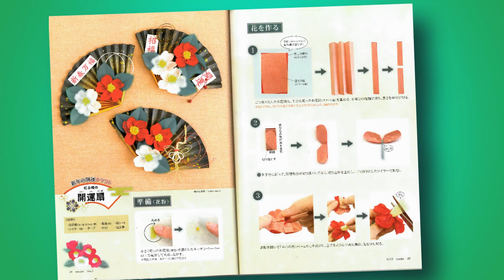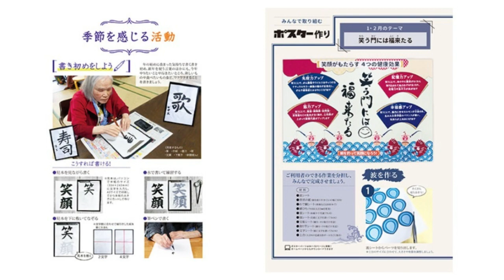QOLサービス tasuke(たすけ)1･2号「お花紙 水仙 椿」by kimie gangi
2022年12月５日、ＱＯＬサービス出版から認知症の方が楽しめる活動の本第5弾、2023年1･2月号が発売されました。
16ページからは、私のYouTube動画を元に、お花紙を使った「季節を彩る壁画　水仙」が、28ページからは椿の花をあしらった「開運扇」が掲載されています。
写真や図を使っての詳しい説明や型紙も載っていてすぐに作ることができます。
詳しい作り方は、誌面のQRコードからご覧になれます。（限定公開の動画が含まれていますので、SNS拡散はご遠慮ください。）
「tasuke」のサイトはこちらをご覧ください。
QOLサービス出版のホームページはこちらをご覧ください。